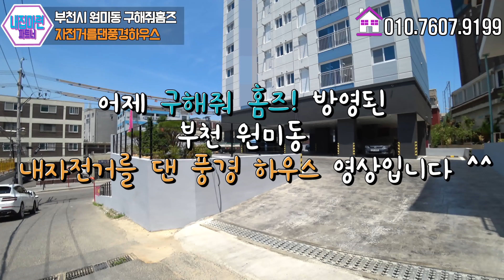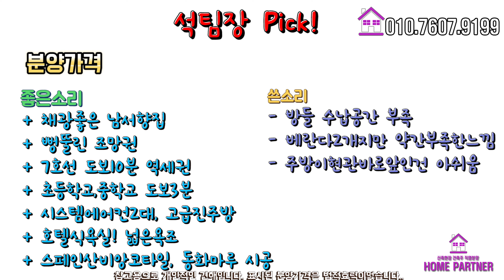(분양완료) 구해줘 홈즈 부천 원미동 아파트 자전거를 댄 풍경하우스 호텔식욕실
구해줘 홈즈 자전거를 댄 풍경하우스 (분양완료)
부천시 원미동 신축아파트 영상입니다.

부천 원미동 부천종합운동장역, 춘의역 인근에 신축 오픈한
1개동 13층 29세대 신축아파트입니다.
아파트 29세대 규모의 나홀로 아파트로
지상1층, 2층까지 주차100% 가능한 신축분양현장이에요.
서울7호선 부천종합운동장역 도보10분거리이며,
실사용면적 25평 평수대 신축나홀로아파트입니다.

★ 원미동 - 29세대 분양정보★
- 13층 29세대 / 실평수 25평
- 방3개 / 욕실2개 / 베란다2개
- 7호선 부천종합운동장역, 춘의역
- 즉시입주

분양 가격은 영상 끝부분 마무리정리에 있습니다 ^0^

유튜브를 통해 신축빌라, 신축아파트,
복층, 테라스, 타운하우스, 단독주택 등
인천, 부천에 있는 모든 예쁜집들을
영상으로 소개하는 채널입니다.
많은시청과 관심 부탁드리겠습니다 ^^